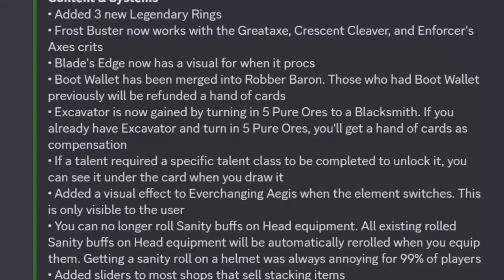This Update in a Nutshell.. | Deepwoken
It's a mid update what else am I supposed to say.